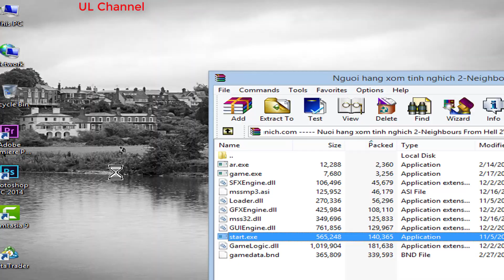Người hàng xóm tinh nghịch 2 tập 1- Neighbours From Hell 2 - Chọc phá ông hàng xóm bụng bụ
Game Người hàng xóm tinh nghịch 2 - Neighbours From Hell 2:
Hôm nay, UL tiếp tục chơi game chọc phá ông hàng xóm bụng bự phần 2 , các bạn nhớ ủng hộ mình nhé.